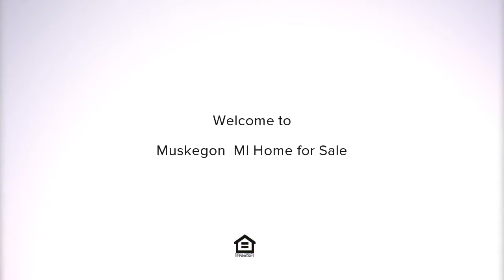1881 Wood Street, Muskegon, MI Presented by David Dusenberry.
Contact David Dusenberry for more information.
Coldwell Banker Schmidt Realtors, 1321 E Colby St, Whitehall, MI 49461

Listing data of Coldwell Banker Woodland Schmidt Whitehall Broker from WMLAR MLS is deemed reliable, but not guaranteed and is made available for personal and non-commercial use